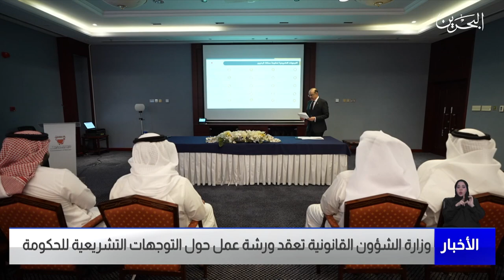البحرين مركز الأخبار: وزارة الشؤون القانونية تعقد ورشة عمل حول التوجهات التشريعية للحكومة 09-03-2023